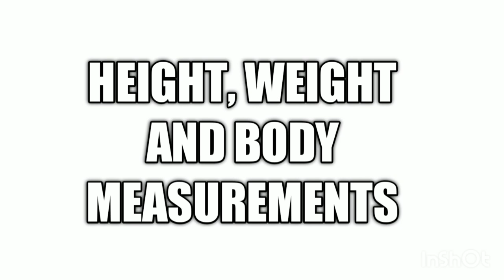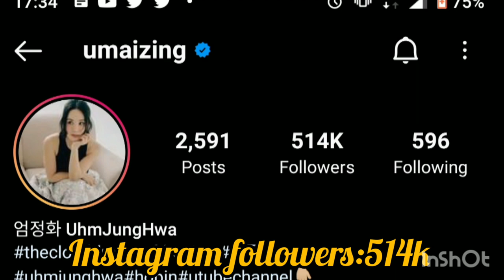uhm Jung hwa (Dr Cha) lifestyle//Boyfriend,networth, family,age ,house , biography 2023